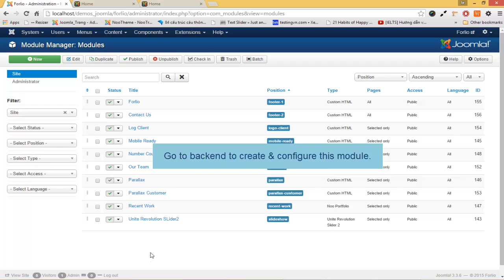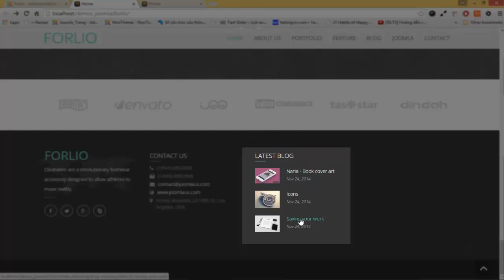Jux Forlio - Video tutorial - Latest Blog module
This is video tutorial how to configure Latest Blog module in  Jux Forlio  template.